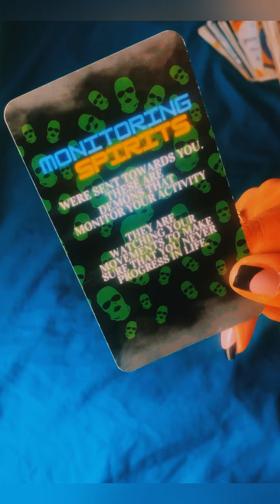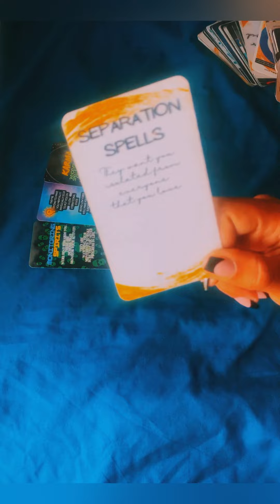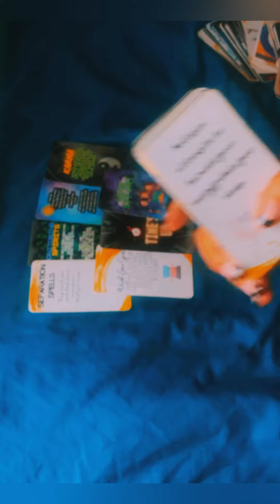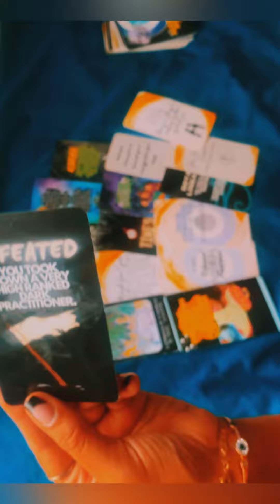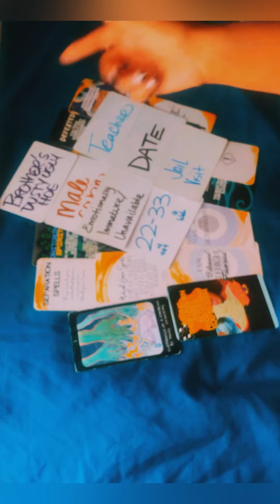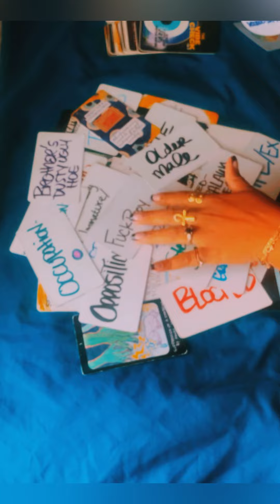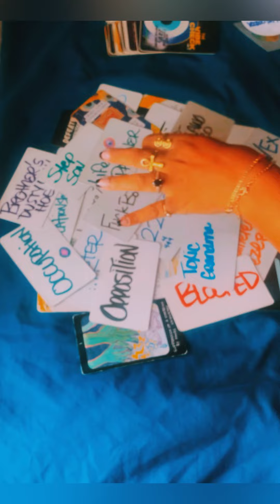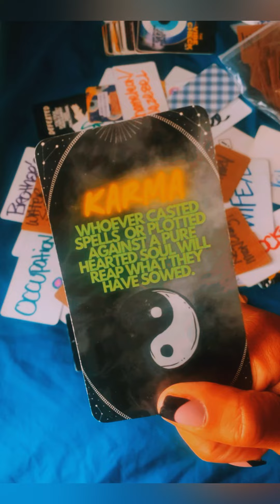New moon attacks,You embarrassed the “powerful” priest they paid to attack you,death,illness & more